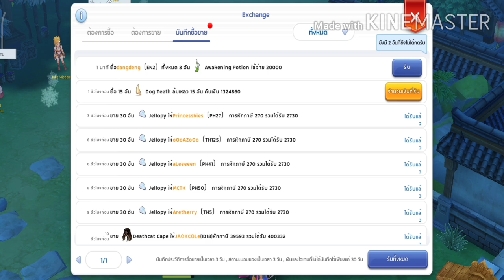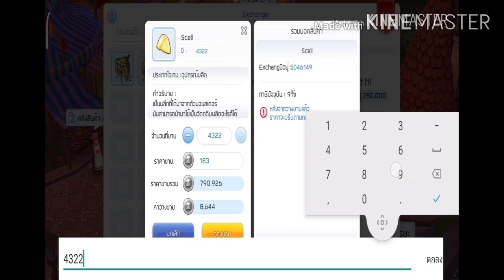Rom จุดฟาร์ม ที่ไหนรวย ep.63